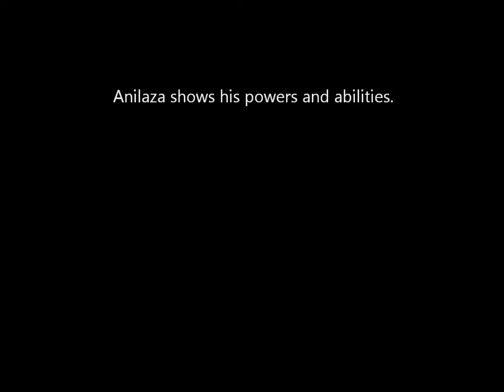The Monstrous Power Of Anilaza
Universe 3's Ultimate Fighter. (Anime Version)